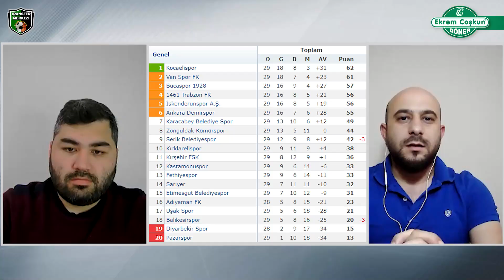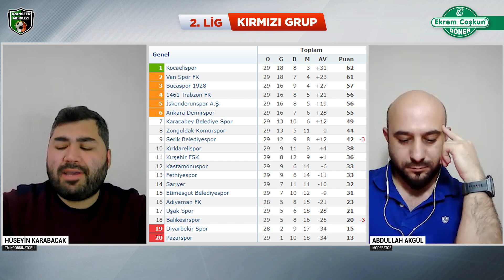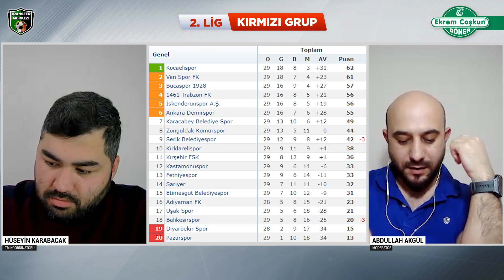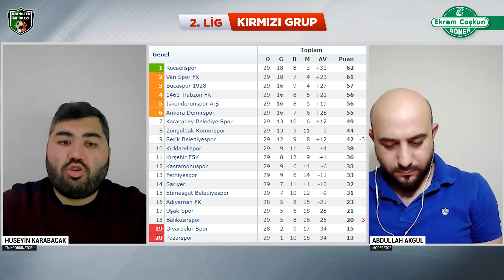Kocaelispor - 1461 Trabzon, Vanspor, Bucaspor, İskenderunspor, Balıkesirspor | TFF 2. Lig Kırmızı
TFF 2. Lig Kırmızı Grup'ta haftanın maçlarını Abdullah Akgül ve Hüseyin Karabacak sizler için değerlendirdi. Keyifli seyirler.

00:00 Giriş
04:24 Kocaelispor - 1461 Trabzon FK
11:22 Etimesgut Belediyespor - Vanspor FK
14:47 Bucaspor - Uşakspor
16:55 Karacabey Belediyespor - İskenderunspor
21:00 Sarıyer - Balıkesirspor